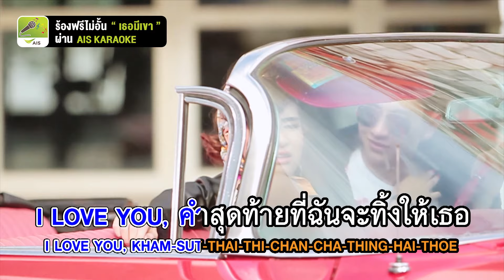🎤🌈 โชว์พลังเสียงกับ AIS Karaoke ร้องฟรีตอนนี้! เพลง เธอมีเขา (White Flag) - 3.2.1🌈 🎤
Description
👉ลูกค้าเติมเงิน ร้องฟรี 7 วัน
👉 ลูกค้ารายเดือน ร้องฟรี 30 วัน